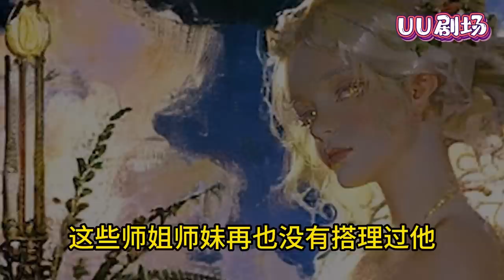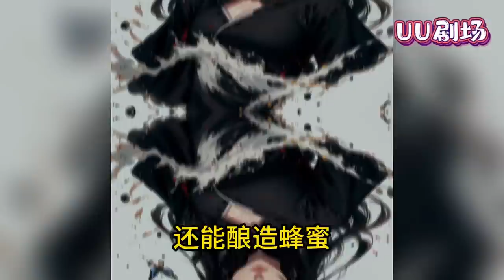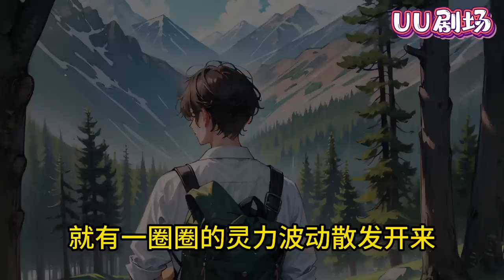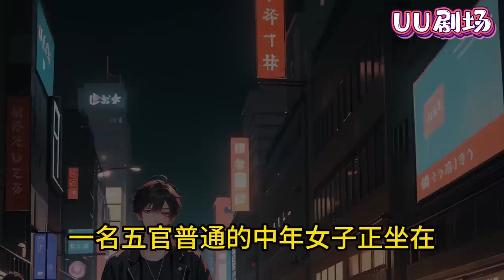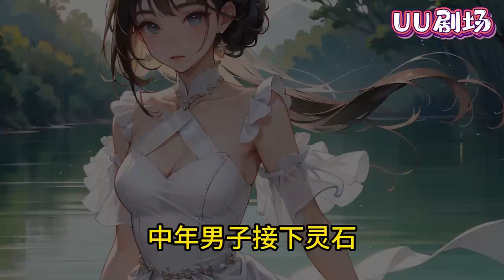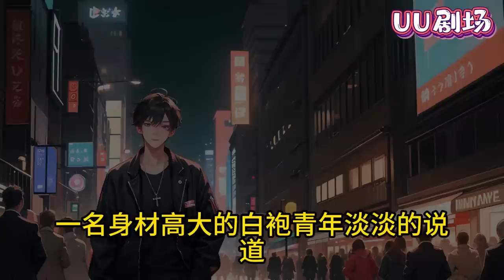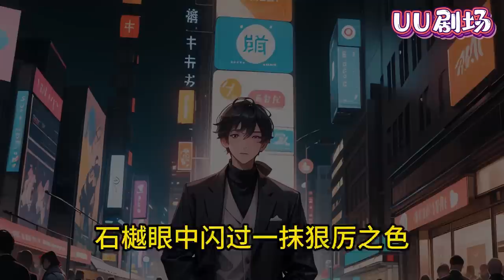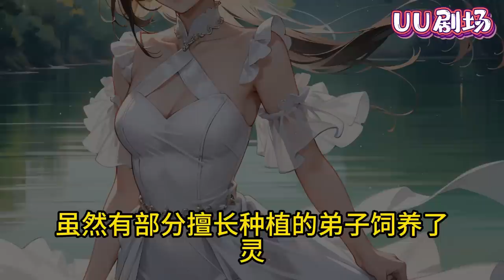太虚宗落魄弟子石樾偶得一个神奇的空间，里面有一块不小的灵田，这对于租不起门派灵田的石樾来说，无疑是一个翻身致富的机会。灵田在手，仙草我有！修修仙种种田 ，其乐无穷！《仙草供应商》第1~300集#玄幻